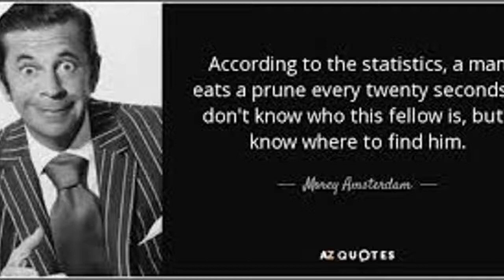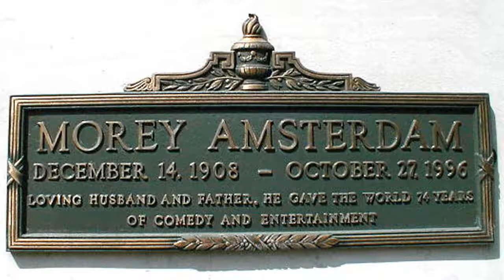Morey Amsterdam - Dr. Sigmund Freud